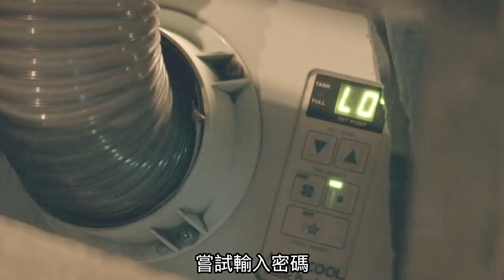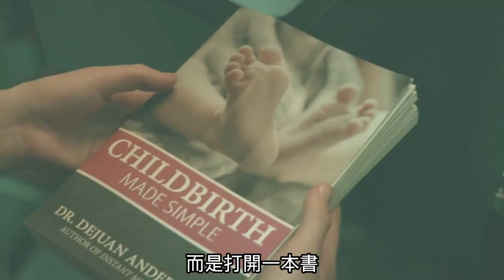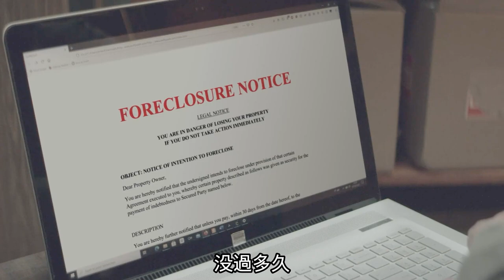女孩被囚禁20年連生3娃，兇手竟是親生爸爸，根據真實事件改編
本片簡介：
　根據真實事件改編，一個充滿活力的十幾歲的女孩莎拉，她期待著她的18歲生日，這樣她就可以離開她控制她的父親唐。但在她吹滅蠟燭 之前，唐把她關在他們家的地下室裏，她的世界變得非常黑暗。當唐試圖說服妻子艾琳莎拉離家出走時，他會偷偷到地下室探望 她，折磨並強姦她，而艾琳和她的妹妹艾米繼續住在樓上。隨著時間的流逝，莎拉生下了幾個孩子，獨自在地下室裏 。唐最終撫養了他們最小的兒子，把他留在了門階上，艾琳發現了他和一張便條，便條上是莎拉寫的，說那是她的兒子，她不能照顧他，艾 琳最終接受了唐關於莎拉的說法。在被囚禁了幾十年之後，莎拉終於逃脫了，她的家人知道了20年來發生在他們腳下的毀滅性真相。